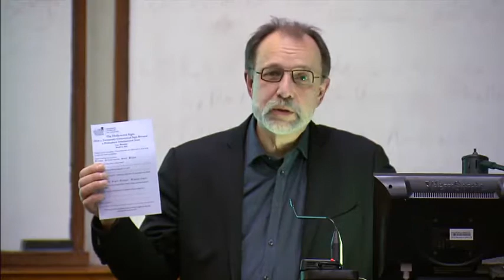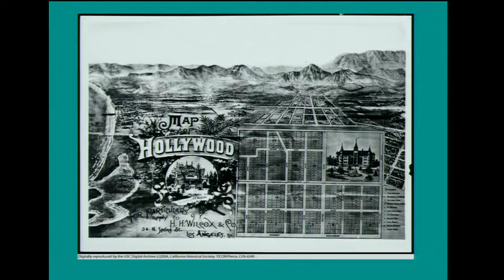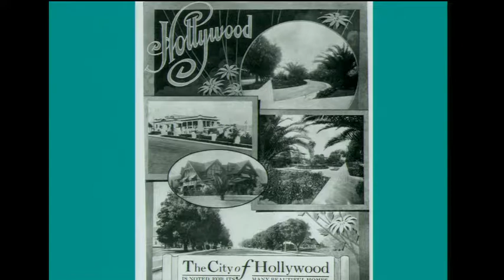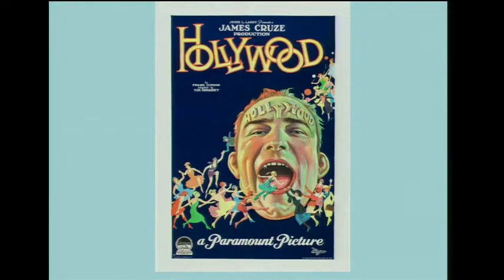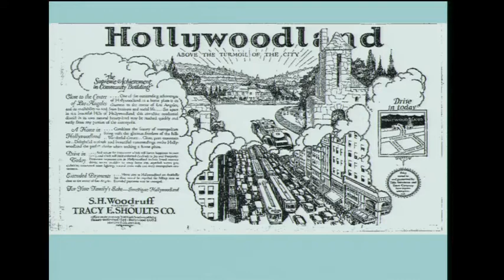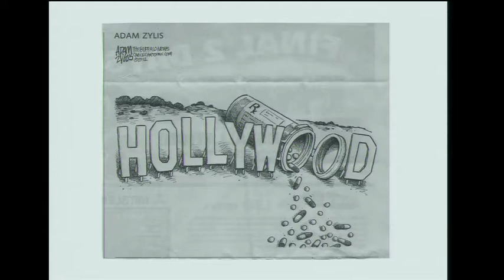Leo Braudy - The Hollywood Sign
Leo Braudy
"The Hollywood Sign: How a Temporary Commercial Sign Became a Permanent International Icon"
Celebrity, Fame, and the Concept of Genius
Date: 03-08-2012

Location: Clark Hall, Room 309

Originally erected as a real estate advertisement in 1923, the Hollywood Sign only gradually became the most familiar representation of the movie industry. Ignored, mocked, destined for demolition, then celebrated and treasured, Braudy, University professor and Bing Professor of English and American Literature at the University of Southern California, will discuss how its checkered history mirrors the development of Hollywood itself.